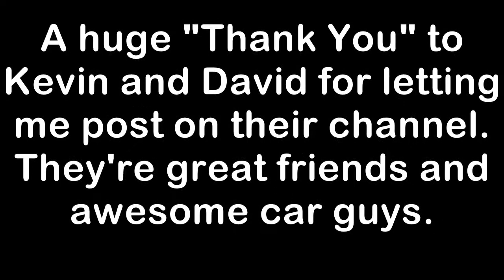Craigslist Experiences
Our good friend who likes to go by the name of Charlie sold his first car on craigslist! Though he was the one selling, his experience didn't go quite as planned. Tune in to see what pissed him off!